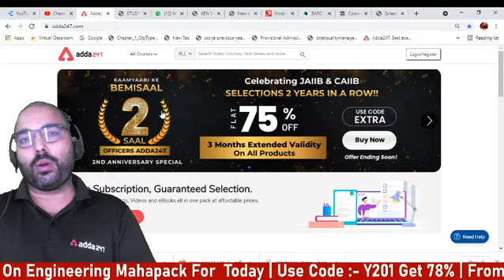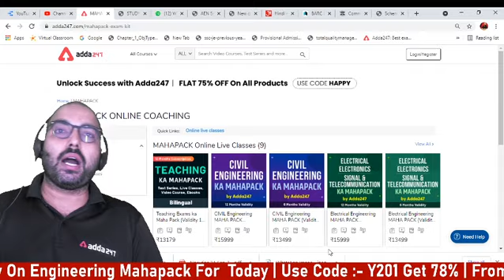Big update from RRVUNL Regarding result ?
UPPSC-polytechnic lecturer – Electrical | Complete Live Class Batch | Bilingual (Hinglish) Live Classes
UPPSC-polytechnic lecturer - Mechanical | Complete Live Class Batch | Bilingual (Hinglish) Live Classes